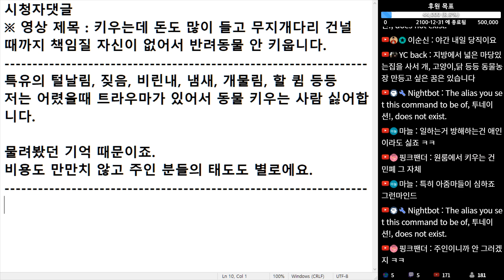(※시청자댓글) 특유의 털날림, 짖음, 비린내, 냄새, 개물림, 할 큄 등등 저는 어렸을때 트라우마가 있어서 동물 키우는 사람 싫어합니다. 물려봤던 기억 때문이죠.